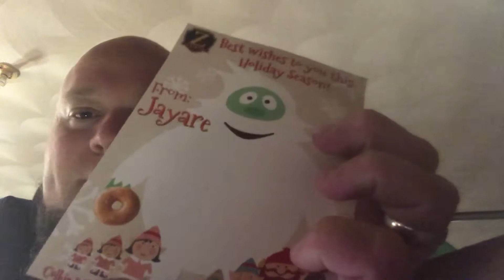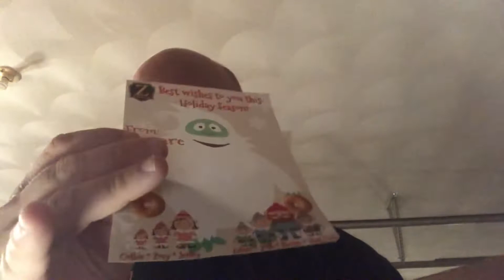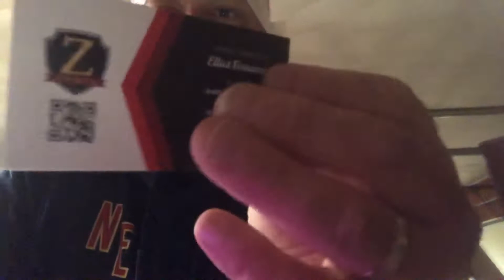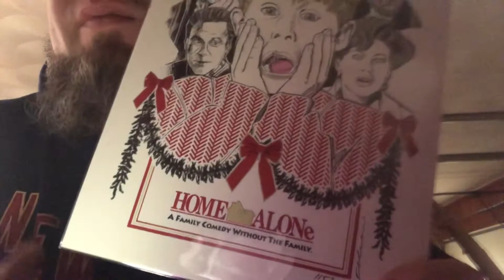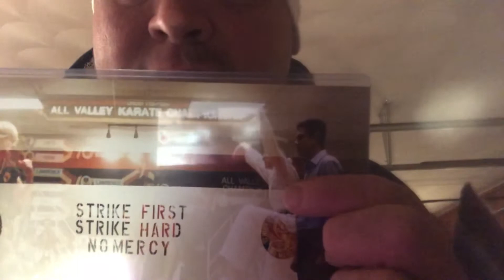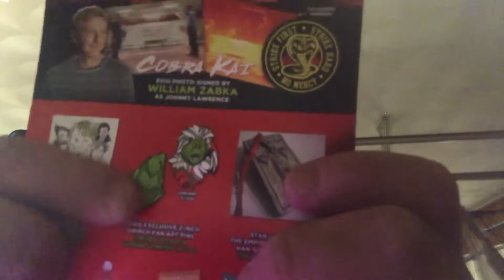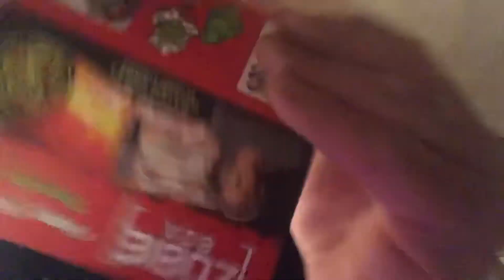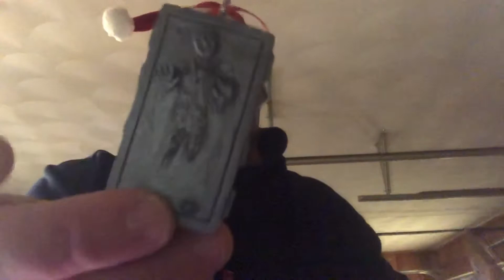What’s in the box? Dec zobie box!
Check them out! You won’t be sad!!